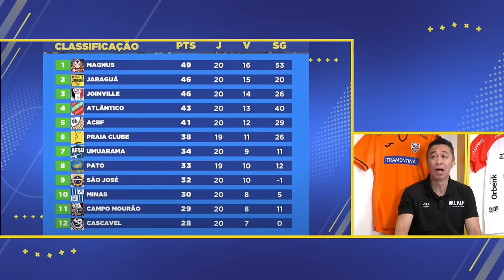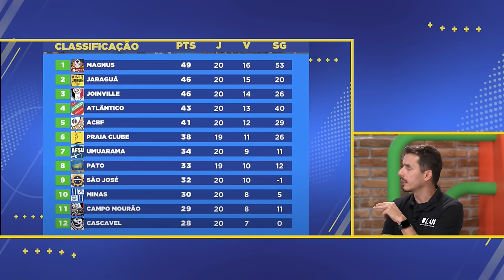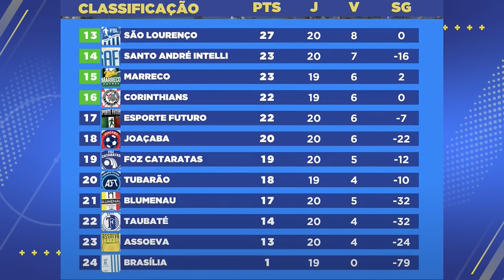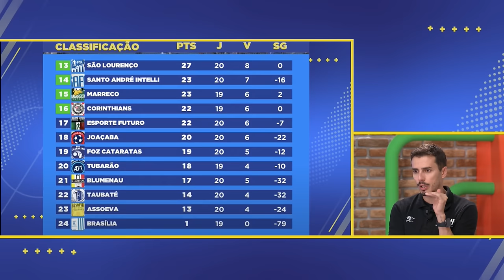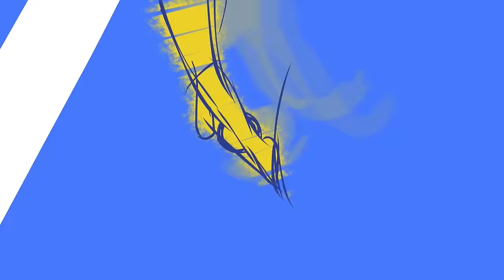LIGADOS NA LNF | Pré-jogo de Corinthians x Brasília e o resumo da 20ª rodada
Máurio Galera e Paulinho Japonês abrem o jogo para Corinthians x Brasília, que acontece nesta quinta-feira (22), no ginásio Wlamir Marques. O Ligados na LNF também mostra o resumo da 20ª rodada, com as defesaças, golaços e dribles do melhor fusal do mundo